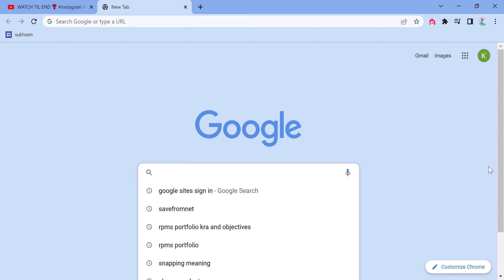Do a barrel roll..Watch til end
CHECK THIS OUT... use this code MARIALUISA10121 every time you make a purchase.